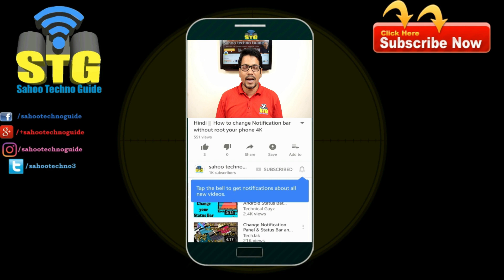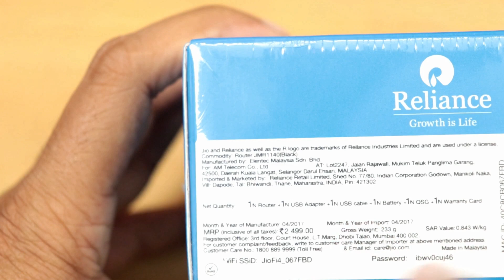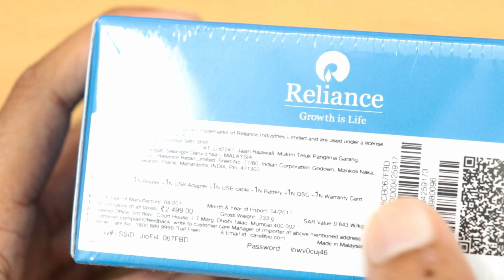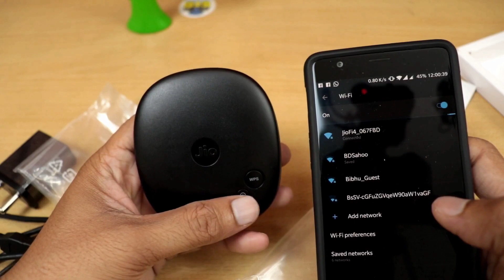Hindi || Jiofi jmr 1140 unboxing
Hi viewers, welcome to sahootechnoguide.com in this video I have shown you the unboxing of jiofi 4 model number jmr 1140.
Let’s watch
jio fi4 router with one year brand waranty
JIOFI 4 WIFI Router
Nikon A900 - Amazon
My Tripod Benro T600EX Digital Tripod Kit- Amazon